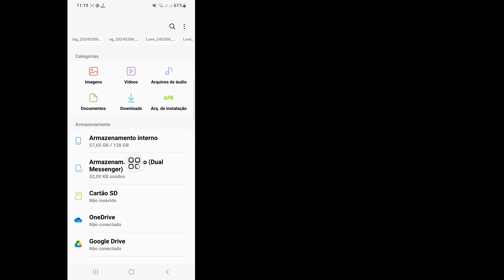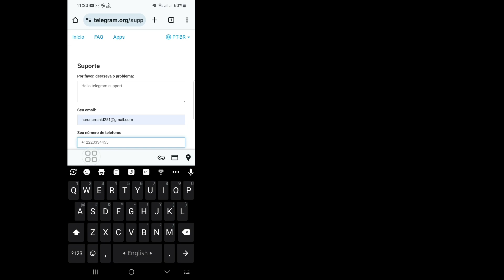Como recuperar mensagens, bate-papos, vídeos e fotos de telegramas excluídos (atualização 2024)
Android School

  Oi, pessoal,

  Aqui neste vídeo vou mostrar como recuperar mensagens, bate-papos, vídeos e fotos de telegramas excluídos (atualização 2024)
  Este vídeo é para você.Assista ao vídeo inteiro sem pular, caso contrário você não entenderá corretamente.

  Como posso recuperar fotos e vídeos excluídos do Telegram?

  Clique para acessar os dados do Android.

  1 Encontre e clique na organização.  pasta de telegrama na lista.

  2 Clique na pasta Cache.  Todas as fotos, vídeos, mensagens e outros arquivos do Telegram aparecem.

  3 Selecione as fotos desejadas do Telegram e copie-as para o local desejado

Se você tiver alguma solicitação de tutorial, deixe-me saber nos comentários!  Farei isso por você em 1 dia.

❤️Este vídeo pergunta sobre. .

  Como recuperar mensagens, bate-papos, vídeos e fotos excluídos do telegrama (atualização 2024),